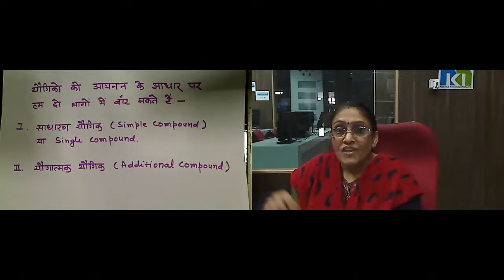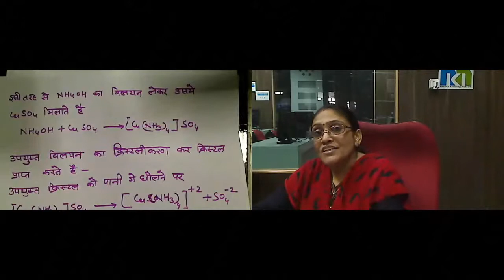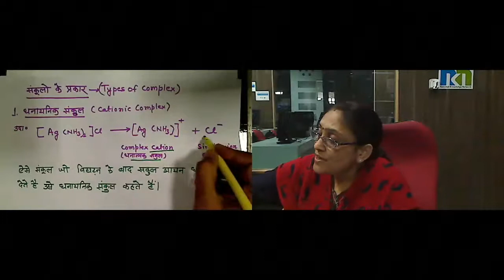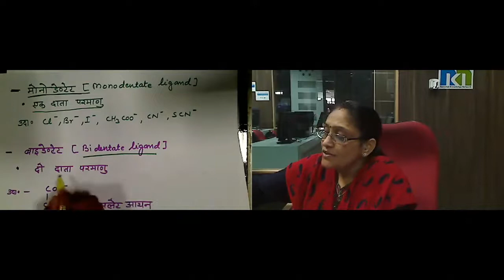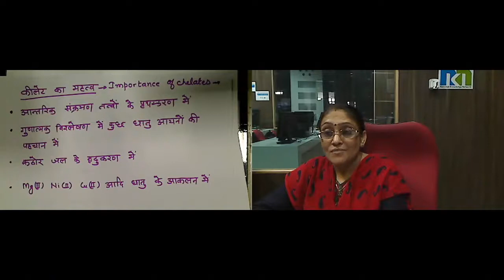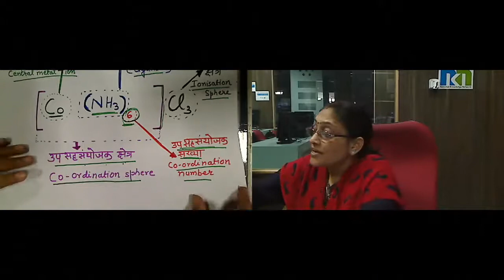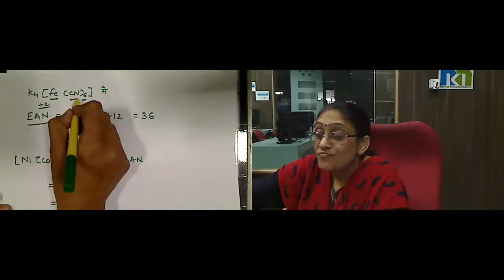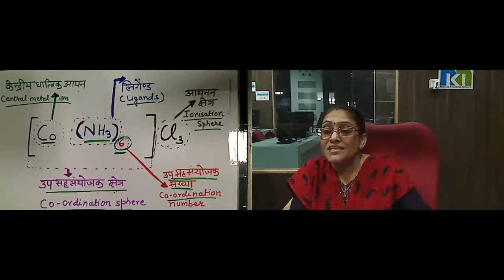Smt. Alka Jain 13-Oct-2015 12th Chemistry